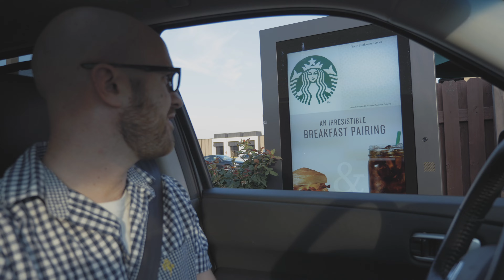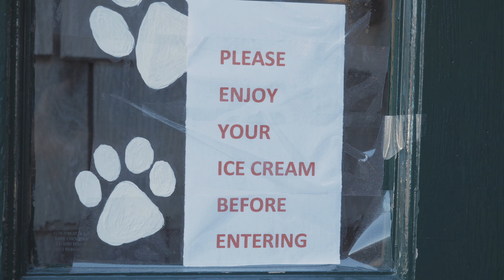ROAD TRIP to Newport Rhode Island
Short road trip to Newport, RI. Heard lots of great things about this little city, and now I see why. Also got a chance to meet Casey Neistats Dad. Incredibly nice guy.